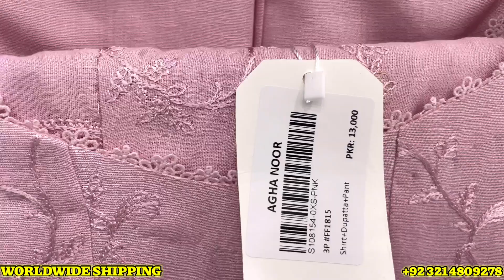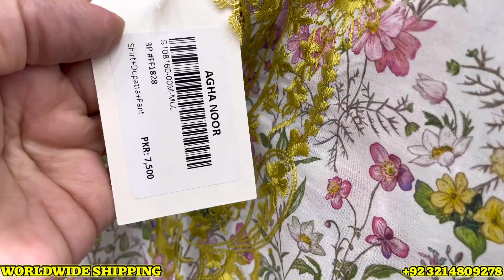Aghanoor new fancy and khadr 3 pc suits / beautiful velvet designs / 29 November 2023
Aghanoor fancy and khaadr suits